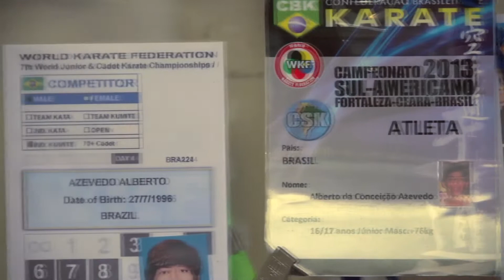Brasília, Gymnasiade 2013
Pela primeira vez na América do Sul, as Olimpíadas Escolares Mundiais (Gymnasíade) acontecem de 28 de novembro a 4 de dezembro em Brasília e vão reunir 2 mil alunos de 40 países com idades de 14 a 17 anos.